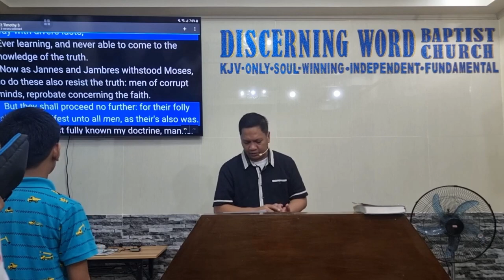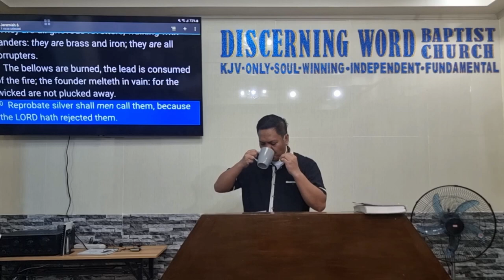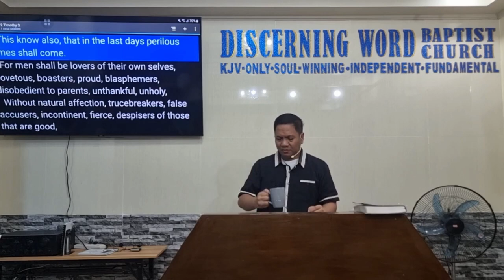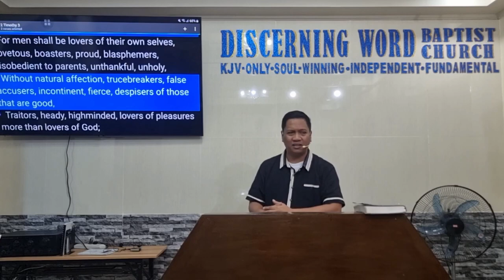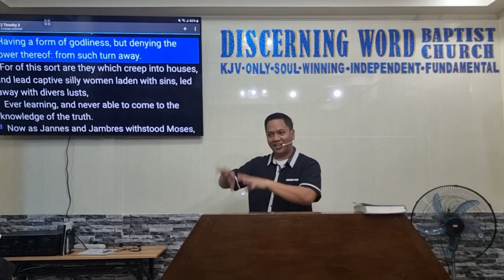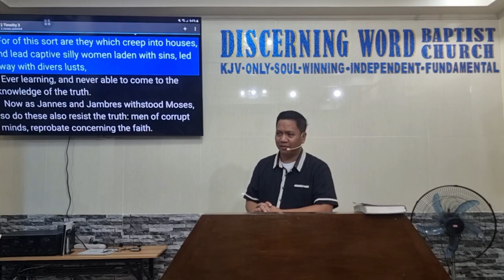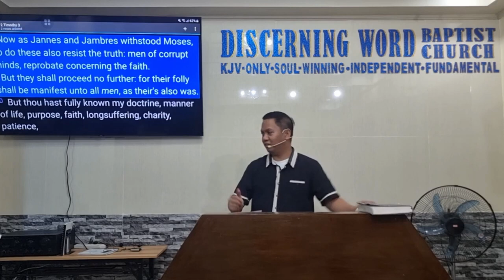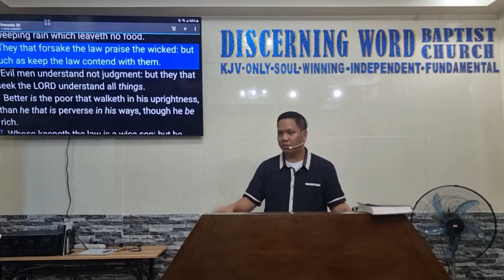Perilous Times Because of the Reprobates - 2 Timothy 3a (Baptist Preaching - Ph)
2 Timothy 3a - Perilous Times Because of the Reprobates

KJV-only
Soulwinning
Independent
Fundamental

20231109thur2tim3aQ